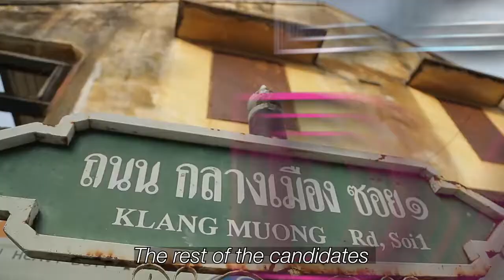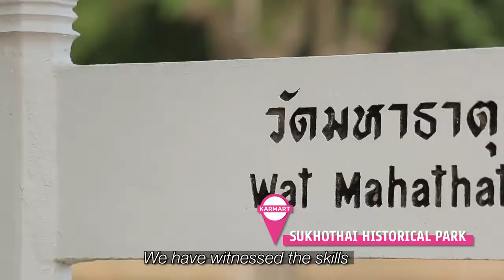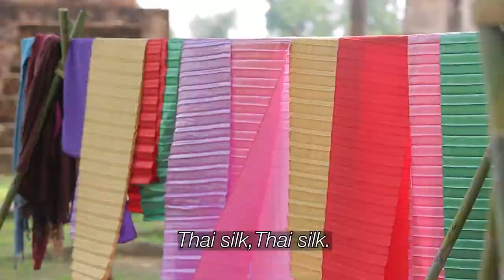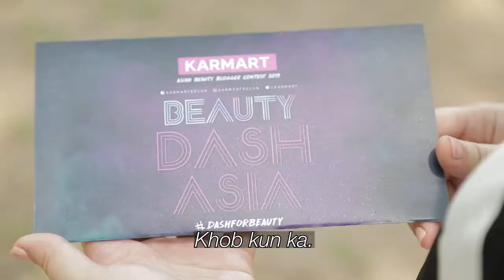Beauty Dash Asia 2019 - EP. 3 The Dash of Chronicle | Full Version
The competition has continued intensely. Some candidates have to put down a makeup brush, leave the dream to be the ultimate beauty blogger, and then go home. Yet, how the competition will go on? Watch here!

การแข่งขันกำลังเข้มข้นและบางคนต้องวางแปรงแต่งหน้าลง รวมถึงทิ้งความฝันที่จะเป็นบิวตี้บล็อกเกอร์ที่เก่งที่สุดและกลับบ้านไป
การแข่งขันจะดำเนินต่อไปอย่างไร?